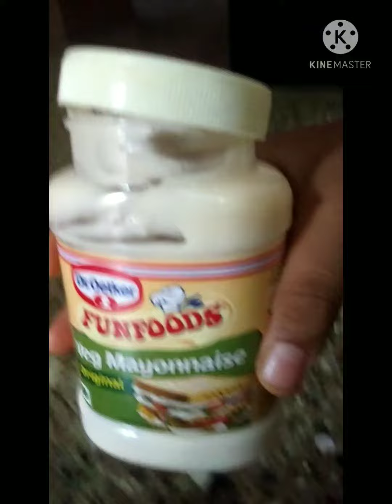healthy and tasty salad| easy salad| k&j vlogs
namastee this is the video of making healthy and tasty salad.